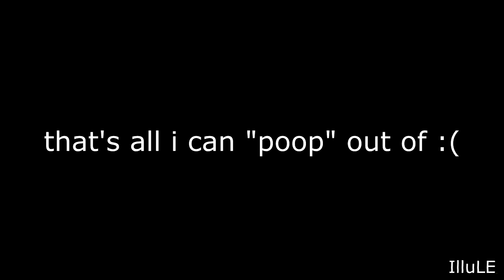(U) [YTPCE] cs188 plays cs:go (not really)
(U) for Updated, [YTPCE] for YouTube Poop Collab Entry.

This was made about 3 to 4 months before the deadline (Dec 15th 2023).